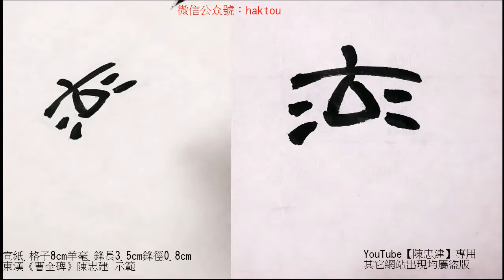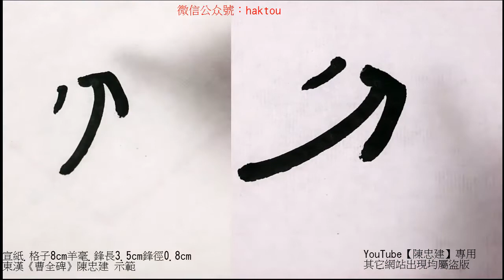〈曹全碑〉059征討有率膿之060仁分醪之惠攻【陳忠建書法學堂】